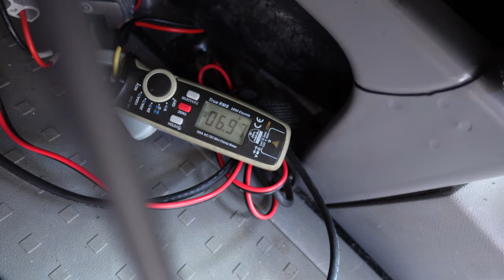Solartasche hinter der Frontscheibe Diebstahlschutz Ertag Leistung Windschutzscheibe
wieviel Leistung bringt eine Solartasche hinter der Frontscheibe